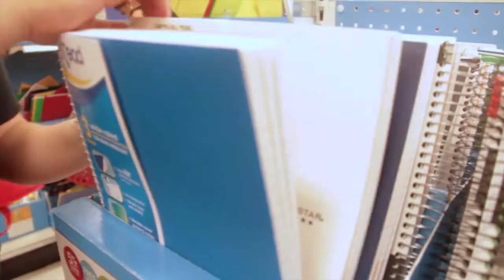Ready, Set, Go! Rushing to Buy School Supplies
What do white board markers and tape recorders have in common? Why is it that hardly any seniors can be found back-to-school shopping? How long can a line at Staples really get, anyway? Three MV students share their school-supply shopping experiences.